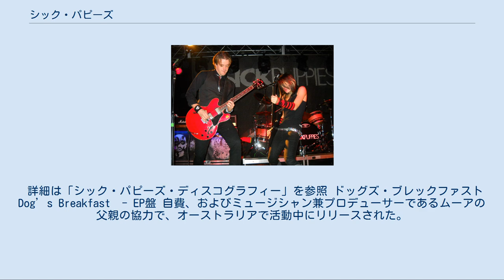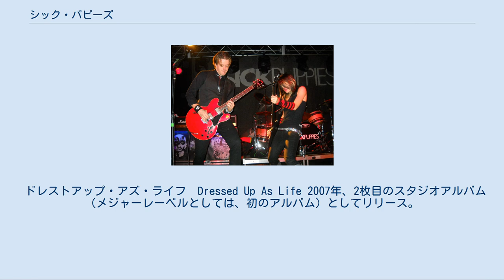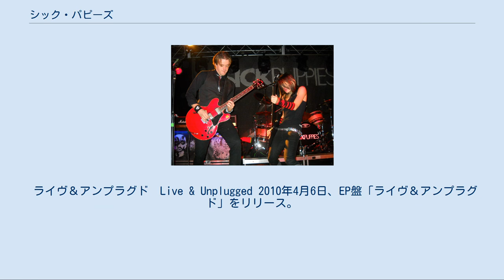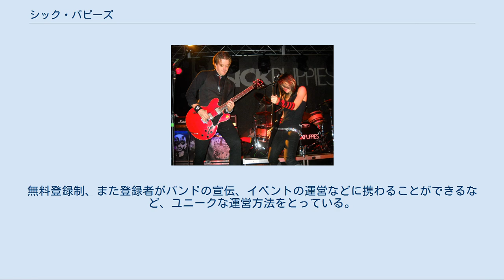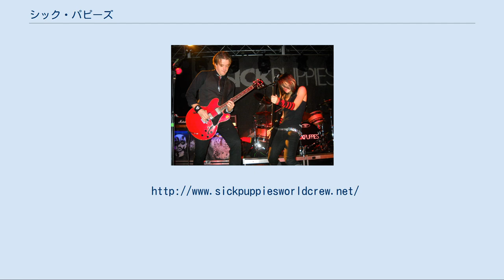シック・パピーズ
シック・パピーズ'（Sick Puppies）はオーストラリアで結成され、現在アメリカ・カリフォルニア州・ロサンゼルスを拠点に活動中の、オルタナティブ・ロックバンド。
 世界規模で名前が広がるきっかけとなったのは、オリジナル曲「オール・ザ・セイム」が挿入された「フリーハグズ（Free Hugs）キャンペーン」のビデオで、YouTube上で現在までに6千万を越えるヒット数を記録している。
 1997年、オーストラリア・シドニーのモスマン高校在学中であった、シモン・ムーアとエマ・アンザイが音楽室で出会った際、二人とも偶然シルヴァーチェアー（オーストラリアで活躍中のバンド）のファンであったことから、意気投合。
 当初は、ムーアがドラム、アンザイがギターを担当し、シルヴァーチェアーのほかに、グリーン・デイ、レイジ・アゲインスト・ザ・マシーンなどのコピーをしていた。
 その後、オリジナルの楽曲を作って演奏するようになり、新しくドラム担当のクリス・ミレスキが加わって、現在のバンドの原型が形成された。
 その後オーストラリア国内での知名度が上がるに伴い、バンドとしてのレベルアップを図るため、アメリカ・ロサンゼルスへ活動拠点を移すことを決意。
この際、結成時からドラムを担当していたクリス・ミレスキが移住を断念したため、募集サイト、クレイグスリストを通して応募してきたマーク・グッドウィンが、新しくドラムとしてバンドに加わった。
 もともと「シック・パピー（Sick Puppy：単数形）」とは、英語（主に英国/オーストラリア圏）で「的外れ」な人物や言動を揶揄した表現で、当バンド名の由来としては、二つの説がある。
 ひとつは、ムーアがバンド名の候補にシック・パピーズを挙げていたことに始まる。
シドニーの自宅に戻った際、父親にバンド名のアイデアを尋ねたところ、その時読んでいた本のタイトル「Sick Puppy」(カール・ハイアセン著)を勧められた。
その偶然に運命を感じ、命名した、という説である。
 また一方で、彼らがガレージで練習中、迷い込んできた犬が、機材の上で嘔吐し、初期グルーピーの一人が、「That’s one sick puppy!」と叫んだことによるという説もある。
 しかし、2010年7月、フロリダのラジオステーションでのライブ・ストリーミングの際、司会者がことの真相を尋ねたところ、前者の「Sick Puppy」の本から命名されたというのが真相であるとアンザイが証言している。
 詳細は「シック・パピーズ・ディスコグラフィー」を参照 ドッグズ・ブレックファスト Dog’s Breakfast　- EP盤 自費、およびミュージシャン兼プロデューサーであるムーアの父親の協力で、オーストラリアで活動中にリリースされた。
 ウェルカム・トゥ・ザ・リアル・ワールド　Welcome to the Real World 2001年にリリースされ、毎年オーストラリアで開催されるトリプル・Ｊ・アンアースト・バンド・コンテスト(Triple J Unearthed Band Competition)にて優勝。
これをきっかけにポール・ステパニック・マネジメントと契約。
 なお、このアルバムは、版権の問題から、オーストラリア国外での販売ができず、さらに版権を持つレコード会社が現存しないため、現在はほぼ入手不可能となっている。
 ドレストアップ・アズ・ライフ　Dressed Up As Life 2007年、2枚目のスタジオアルバム（メジャーレーベルとしては、初のアルバム）としてリリース。
当アルバムには、「フリーハグズ」キャンペーン・ビデオに挿入され、アメリカ国内のロックチャートで8位の快挙を記録した「オール・ザ・セイム」、さらに正式なアメリカデビュー曲で、チャートの20位を記録した「マイ・ワールド」が含まれている。
 トライポーラー　Tri-Polar 2008年12月より製作に入り、2枚目のメジャーアルバムとして2009年7月14日にリリース。
ビルボード200において、31位を記録。
 アルバム中の「ユー・アー・ゴーイング・ダウン」はWWEのイベントと、2010年の映画「鉄拳」の公式テーマ曲に採用された。
 アルバム一曲目の「ウォー」は、ゲーム「ストリートファイター4」の宣伝用に起用された。
 当アルバム中から、2009年11月に「オッド・ワン(Odd One)」が、続いて2010年6月22日に...